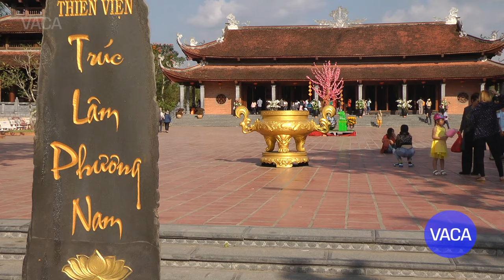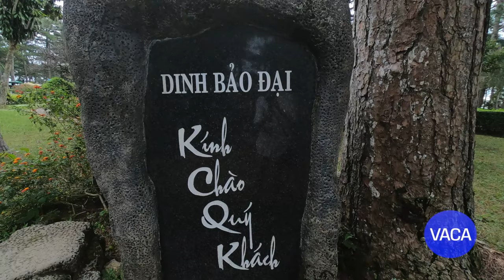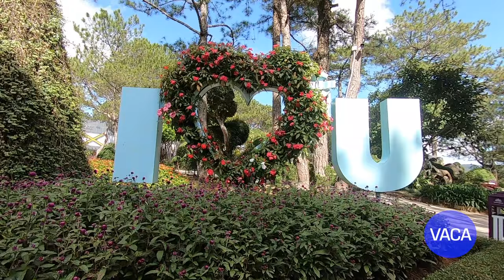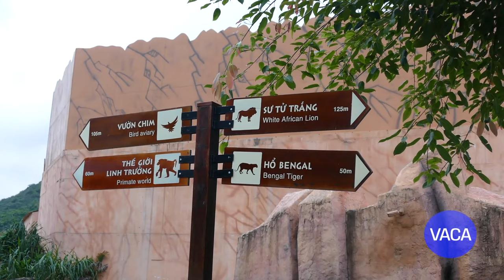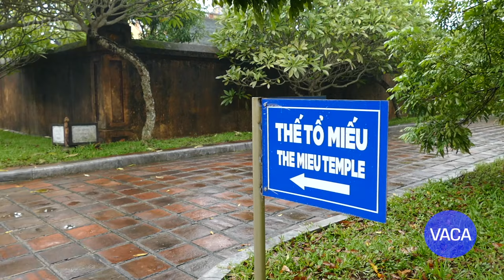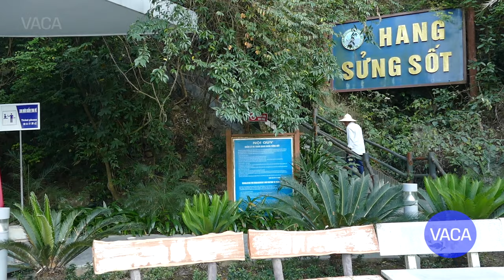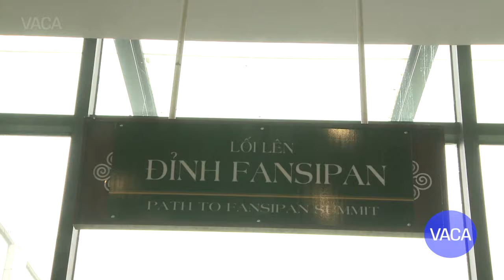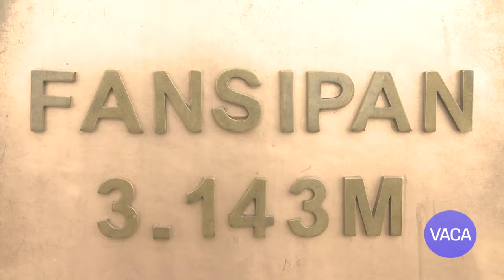DU LỊCH và KHÁM PHÁ 10 Địa Điểm Nổi Tiếng, Vui và Đẹp Nhất tại Việt Nam. Top 10 Places in Vietnam.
Du Lịch và Khám Phá 10 Địa Điểm Nổi Tiếng Nhất Việt Nam:
1. Bến Ninh Kiều, Cần Thơ
2. Cồn Thới Sơn, Cồn Phụng, Bến Tre và Mỹ Tho
3. Phố Đi Bộ Nguyễn Huệ, Saigon, Việt Nam
4. Vườn Hoa Thành Phố và Thung Lũng Tình Yêu, Đà Lạt
5. Vinpearl Land, Nha Trang
6. Phố Cổ Hội An
7. Bà Nà Hills, Đà Nẵng
8. Đại Nội Huế
9. Vịnh Hạ Long, Quảng Ninh
10. Đỉnh Núi Fansipan, Sapa

Travel and Discover Top 10 Places in Vietnam:
1. Ninh Kieu Bay, Can Tho
2. Islands in Ben Tre and My Tho
3. Walking Street Nguyen Hue, Saigon, Vietnam
4. Da Lat City Flowers Garden
5. Vinpearl, Nha Trang
6. Old Town Hoi An
7. Ba Na Hills Da Nang
8. Hue Citadel
9. Ha Long Bay
10. Phanxipan Mountain